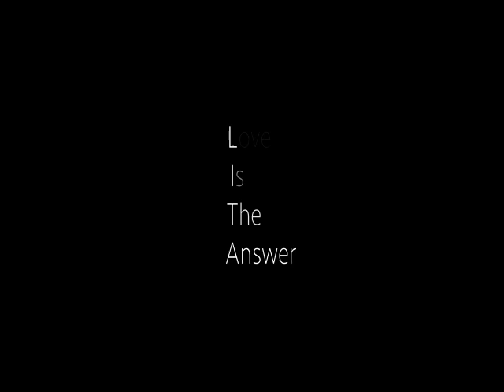LITA TeaserPROMO 5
The focus of ‘Lita’ resides in the fundamental belief that the soul of all love in the universe emanates from within; the true bloodline to all human existence.
Like the nucleus to the atom, all other forms of human love are concomitant to that core fundamental; growing from it, depending on it, creating relationships with it.
Our mother bares us and we are born into the world where the infinite cycle begins, the unbroken lifeline; like the seasons to nature and the stars to the heavens, an everlasting continuum. In returning to her raw self, Lita discovers that the core of her true being has been omnipotent from birth. It trounces subversion and is the source of worldly commitment and spiritual contentment; a doorway to the existential understanding of life and truth.